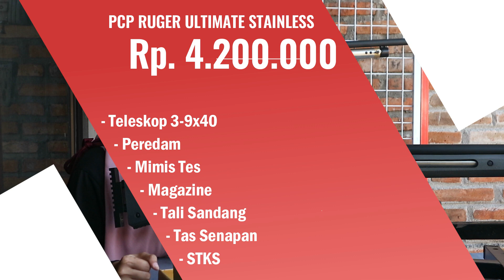TERBARU 2023 !! TES AKURASI SENAPAN ANGIN PCP RUGER BLACK ARMY ULTIMATE STAINLESS !!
Di video kali ini kami berkesempatan untuk TERBARU 2023 !! TES AKURASI SENAPAN ANGIN PCP RUGER BLACK ARMY ULTIMATE STAINLESS !!

- SEMOGA BERMANFAAT -